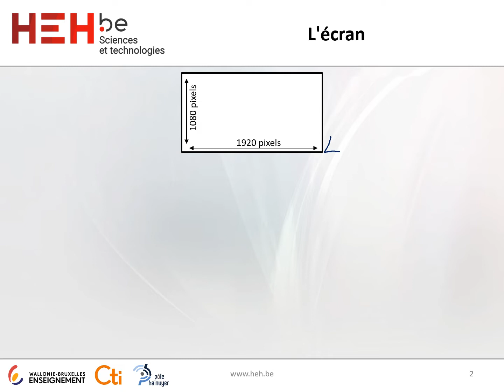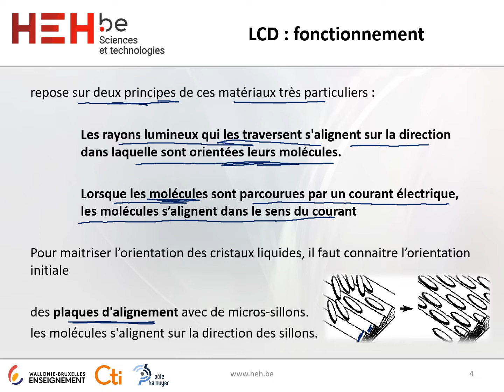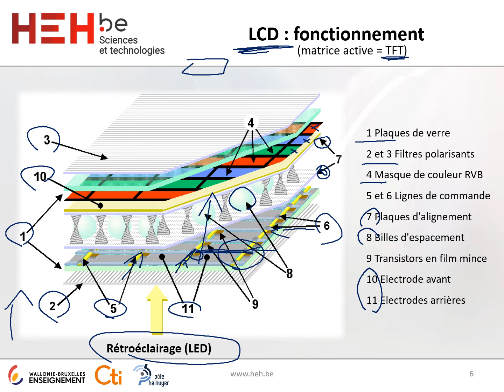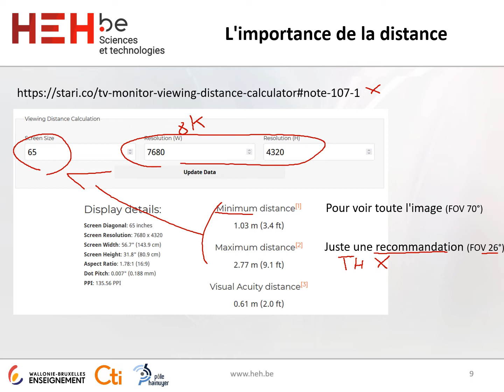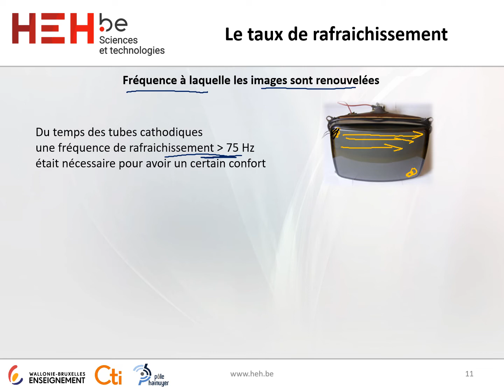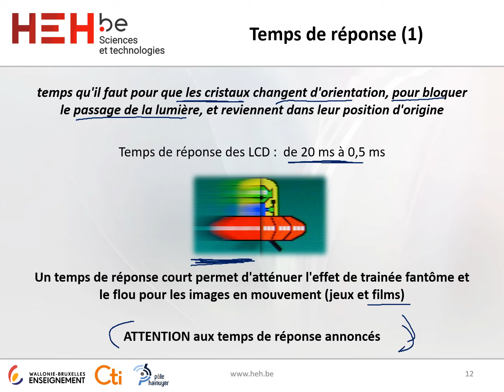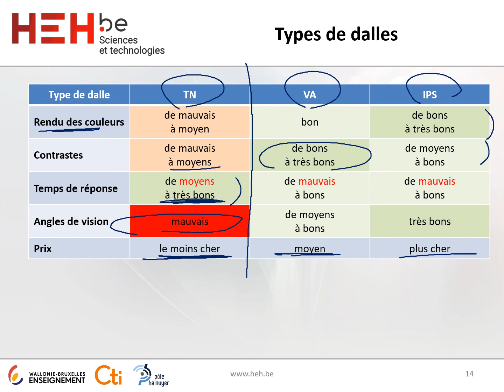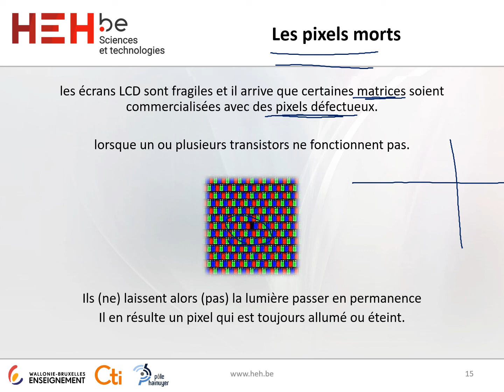Chapitre 9 - Les écrans - partie 1/2 - (Architectures des systèmes informatiques)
Ce chapitre est dédié aux écrans et est découpé en 2 vidéos.

Cette première vidéo sera consacrée aux écrans LCD et à leurs caractéristiques techniques.

Ce cours est enseigné à la HEH (Haute Ecole en Hainaut à Mons en Belgique) aux étudiants de la 2e année de bachelier de la section Master en sciences de l'ingénieur industriel.